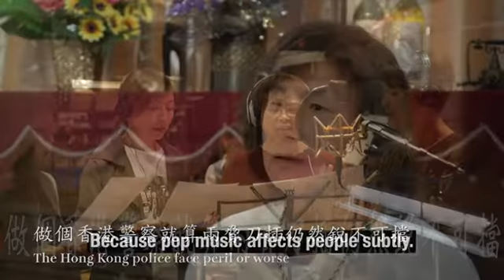爱国爱港歌曲《香港警察》词曲人林森受访